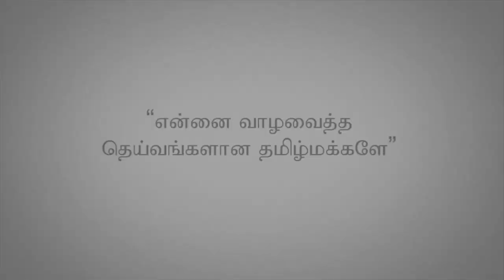Thalaivaa Countdown 08 | Mass Fans wishing demigod Super star Rajini kanth | HBD Thalaivaaa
Superstar Rajinikanth's mass 'Darbar' speech and emotional story of how he chose Tamil Nadu.

Superstar Rajinikanth as usual made the 'Darbar' audio launch event a world wide trending topic on social media.  He shared the emotional story that his family wanted him to become a doctor or collector and for his eleventh standard put him in a school where rich students studied but his heart was not into it.  The Thalaivar's brothers had then got a loan of rupees 170 and gave it to him to pay the fees but he instead took the money and decided to run away from home and boarded a train to Chennai.

At the Chennai railway station to Rajini's shock the ticket that he bought was missing and the checker would not allow him to go out in spite of his repeated pleas that he was not lying or cheating.  It was then that the porters there had come to his rescue and told the ticket checker that the young man's face indicated that he is speaking the truth and they pooled money to pay the fine and for his return ticket home.  Rajini said that it was that moment that he decided that Tamil Nadu is his home and the began his efforts to get back to Chennai and become an actor.

Rajini then spoke in length that beginning from the trust that the porters had on him K. Balachander placed trust on him and named him Rajinikanth and he lived up to it.  Similarly, Kalaignianam in spite of many warning him against it had placed his trust on him and made him a hero in 'Bhairavi' and he was not disappointed.  The legend then further added that for the 160 odd films that he has acted in atleast a 100 producers placed trust on him that his films will not incur losses and their trusts have been fulfilled to the maximum.

The Thalaivar then delivered his biggest punch that likewise the trust that the people have on him will never go in vain suggesting that he would definitely make it into politics and serve them well.  It took many minutes for the applause to stop after this magnetic speech at the 'Darbar' audio launch.  The starlwart who always places fans first informed that he will be away as usual on his birthday falling on December 12th and requested them not to make it to his house and be disappointed and that he would take the wished right there in advance.